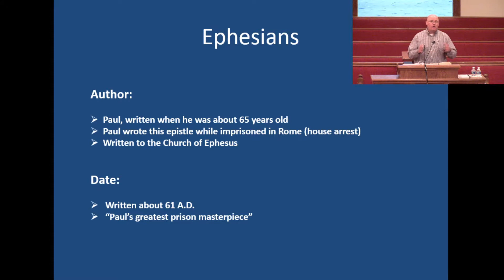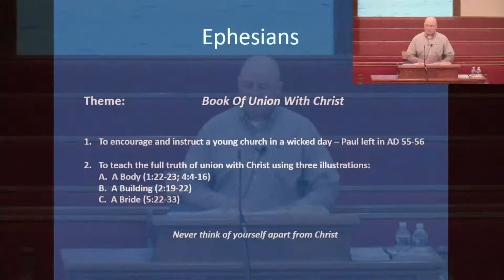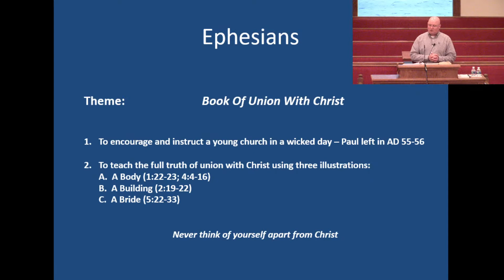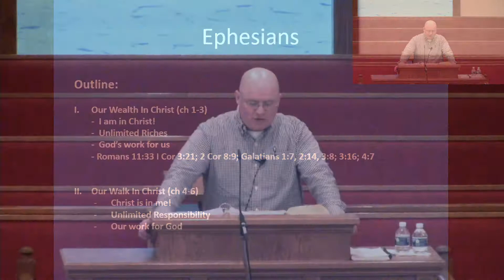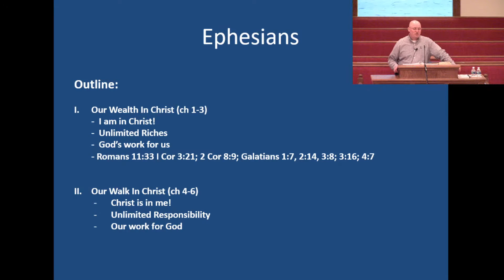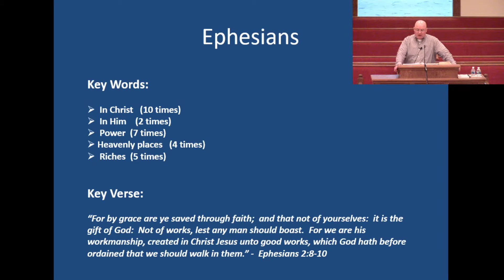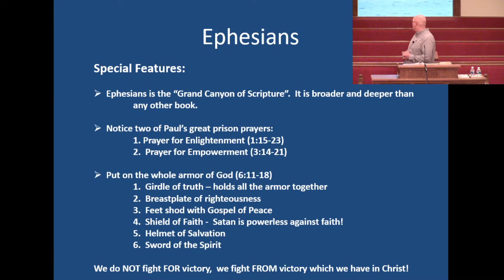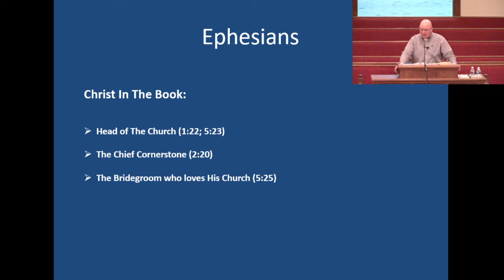Maranatha Baptist Church - March 30, 2021 - School of the Bible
Maranatha Baptist Church - March 30. 2021 -
School of the Bible
Pastor J.P. Mays
Pastor Marvin Mills
Third Semester, Week 11